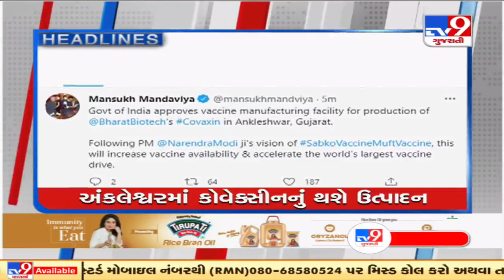TV9 Headlines @ 9 pm: 10-08-2021| TV9News